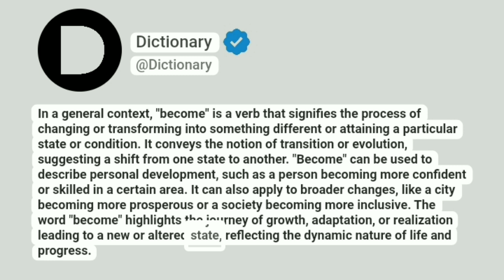Become Meaning In English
In a general context, "become" is a verb that signifies the process of changing or transforming into something different or attaining a particular state or condition. It conveys the notion of transition or evolution, suggesting a shift from one state to another. "Become" can be used to describe personal development, such as a person becoming more confident or skilled in a certain area. It can also apply to broader changes, like a city becoming more prosperous or a society becoming more inclusive. The word "become" highlights the journey of growth, adaptation, or realization leading to a new or altered state, reflecting the dynamic nature of life and progress.